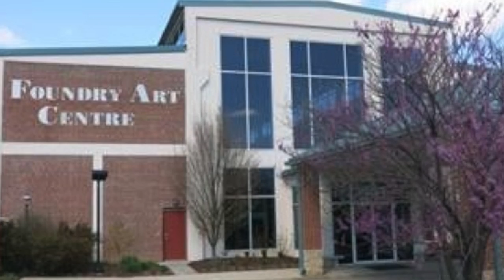Meet Jody Williams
Botanical artist, Jody Williams shares her passion for botanical art with the St. Louis Artists' Guild.